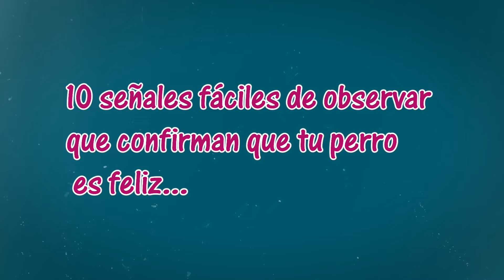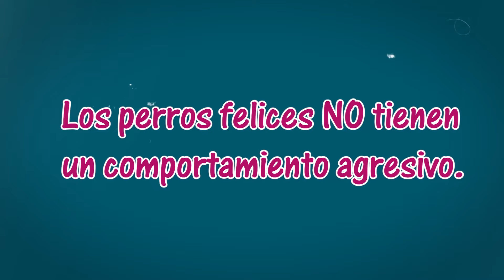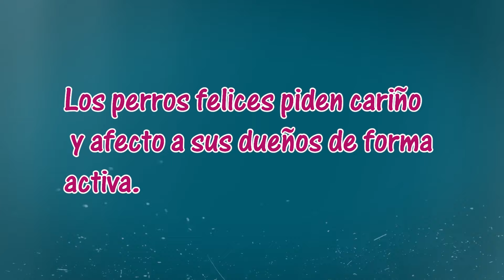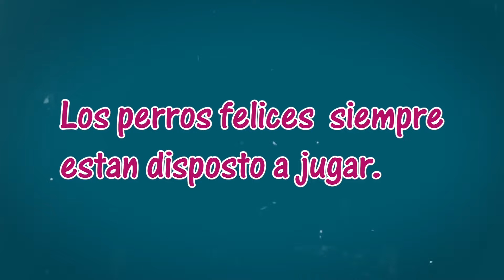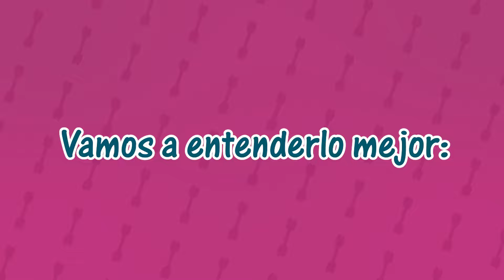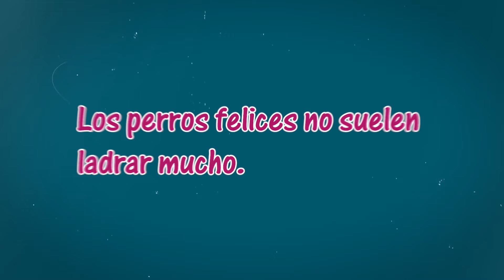10 Signos de Que Haces Feliz a Tu Perro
¿Tu perro es REALMENTE feliz? 10 Señales que lo revelan!  Todos amamos ver a nuestros perros felices, pero a veces, incluso los peludos más cariñosos pueden estar sufriendo en silencio.  ¿Cómo saber si tu mejor amigo está realmente feliz o solo aparentando?

En este video, te revelamos las **10 señales infalibles de un perro REALMENTE feliz**, basadas en la experiencia de veterinarios especialistas en comportamiento canino.

Aprenderás a identificar:
-El lenguaje secreto de la felicidad canina:** desde la forma en que duerme hasta cómo reacciona a tus caricias.
-Señales de alerta temprana de infelicidad:**  detecta a tiempo si algo no anda bien con tu compañero peludo.
-Consejos prácticos para fortalecer vuestro vínculo:** construye una relación llena de amor, confianza y felicidad.

No te pierdas la segunda parte de este video, donde te revelamos las **10 señales de INFELICIDAD canina** que todo dueño responsable debe conocer

¡Dale a tu mejor amigo la vida feliz que se merece! Mira el video completo ahora mismo.